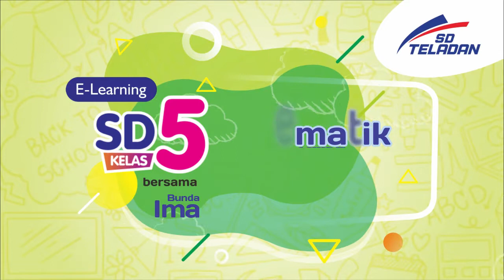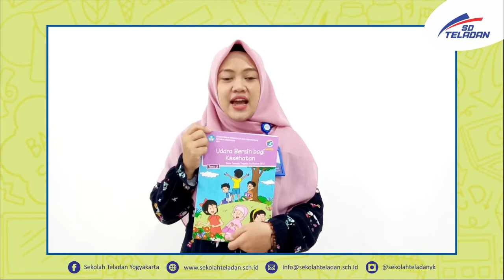PEKAN 21 TEMATIK BUNDA IMA KELAS 5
"Penilaian Akhir Semester Tematik - IPA IPS SBdP Tema 2"
2 Desember 2020